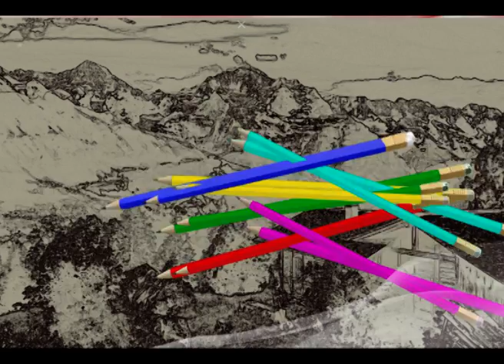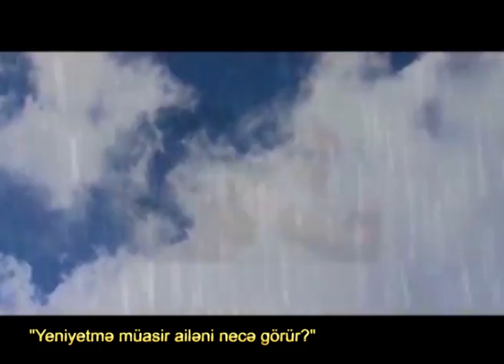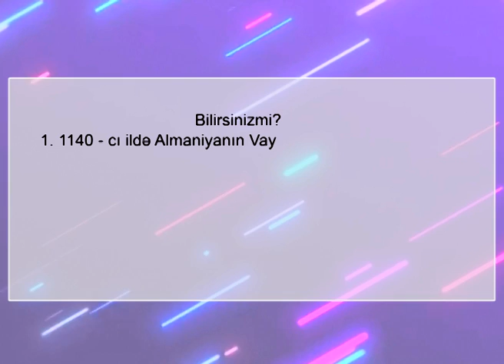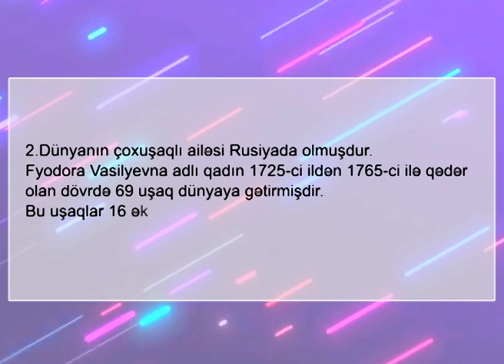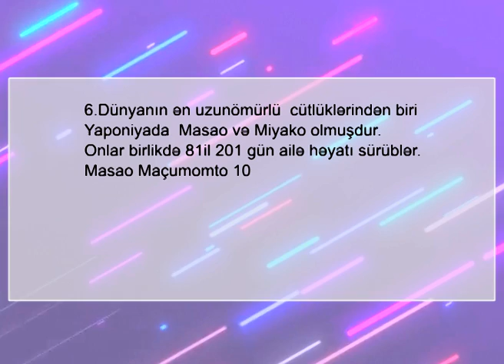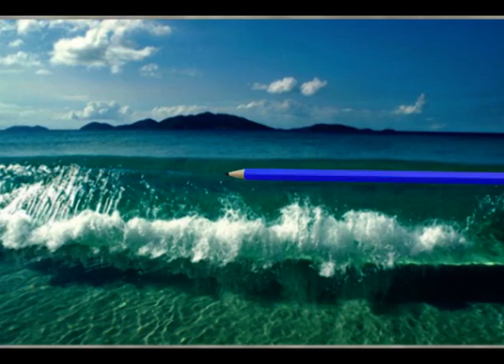Sabaha addımla. Yeniyetmə müasir ailəni necə görür.